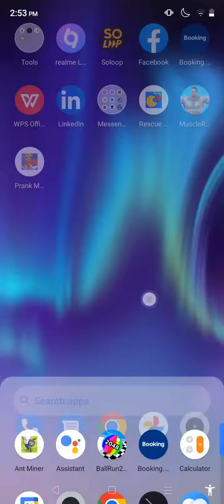Me playing my tom 2.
this is me playing my tom 2.